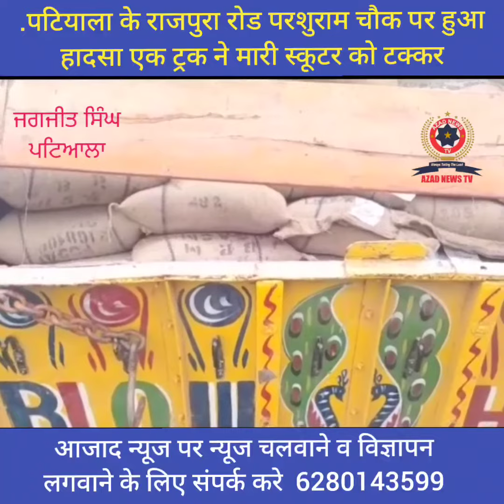परशुराम चौक पर हुआ हादसा एक ट्रक ने मारी स्कूटर को टक्कर स्कूटर सवार दो बुजुर्ग हुए बुरी तरह जख्मी